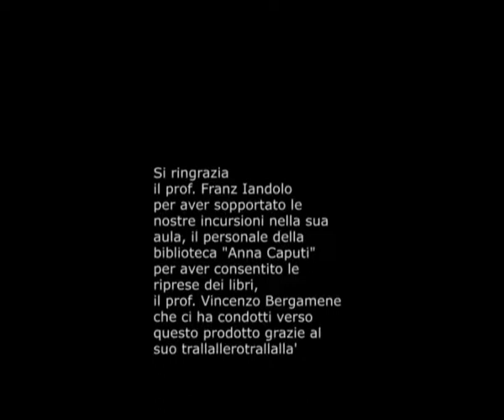IL PARADISO DEI LIBRI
i libri sono destinati alla scomparsa, specie quelli stampati nell'ultimo secolo e nessun sistema digitale è attualmente funzionale per evitare questo disastro della memoria umana.

il CNR o altri organismi scientifici e tecnologici, sono invitati a prendere in considerazione il problema che può essere risolto con specifiche competenze e volontà civile attraverso un progetto indipendente, privato, sostenuto da cultori ed appassionati del libro.